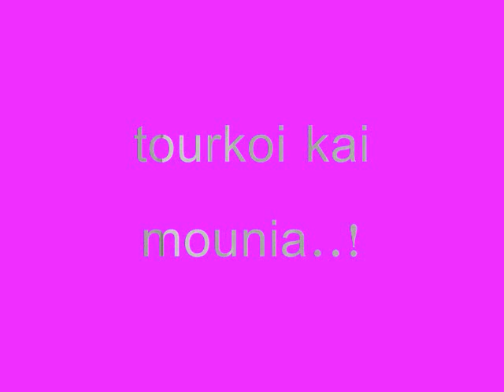Aloneftis + Okkas = L.F.E.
ΑΥΤΟ ΠΟΥ ΛΕΜΕ "ΟΛΟΙ ΠΟΥΣΤΑΡΑΔΕΣ ΣΤΗΝ ΘΥΡΑ 9"...